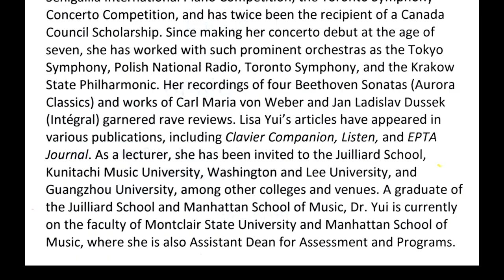Lisa Yui plays Schumann and Liszt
Lecture and performance by Professor Lisa Yui about Robert Schumann's Fantasie in C Major, Op. 17, and Franz Liszt's Sonata in B Minor, S. 178.  Performed on September 21, 2017, at the John J. Cali School of Music, Montclair State University.  Recorded and edited by Rodney Leinberger.
Timings:
00;00;00 - Introduction to Schumann's Fantasie
00;07;36 - Fantasie in C Major, Op. 17, by Robert Schumann (I.  Durchaus fantastisch und leidenschaftlich vorzutragen; Im Legenden-Ton)
00;20;17 - (II.  Mäßig.  Durchaus energisch)
00;27;58 - (III.  Langsam getragen.  Durchweg leise zu halten.)

00;38;20 - Introduction to Liszt's Sonata
00;43;51 - Sonata in B Minor, S. 178, by Franz Liszt
01;13;59 - Program and notes.

At around 22:48 minutes into the Schumann, it sounds like I kicked the microphone stand.  Sorry about that.

Described as a "musical phenomenon" (Pianiste), Yamaha Artist Lisa Yui has performed throughout North America, Europe, and Asia as a recitalist and soloist with orchestra. She was the top prizewinner of the Senigallia International Piano Competition, the Toronto Symphony Concerto Competition, and has twice been the recipient of a Canada Council Scholarship. Since making her concerto debut at the age of seven, she has worked with such prominent orchestras as the Tokyo Symphony, Polish National Radio, Toronto Symphony, and the Krakow State Philharmonic. Her recordings of four Beethoven Sonatas (Aurora Classics) and works of Carl Maria van Weber and Jan Ladislav Dussek (Integral) garnered rave reviews. Lisa Yui's articles have appeared in various publications, including Clavier Companion, Listen, and EPTA Journal. As a lecturer, she has been invited to the Juilliard School, Kunitachi Music University, Washington and Lee University, and Guangzhou University, among other colleges and venues. A graduate of the Juilliard School and Manhattan School of Music, Dr. Yui is currently
on the faculty of Montclair State University and Manhattan School of
Music, where she is also Assistant Dean for Assessment and Programs.